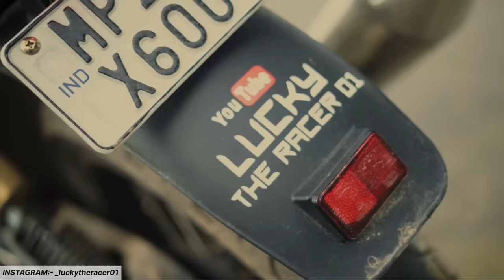My Live Brutal Crash💔😭 Continental GT650😢 Live Accident 😱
RacerForce…
Crash ho gya aj kbhi socha nahi tha aisa hoga..
Kbhi gt giritk nhih aur ajitna bura crash ho gaya🙁🥺